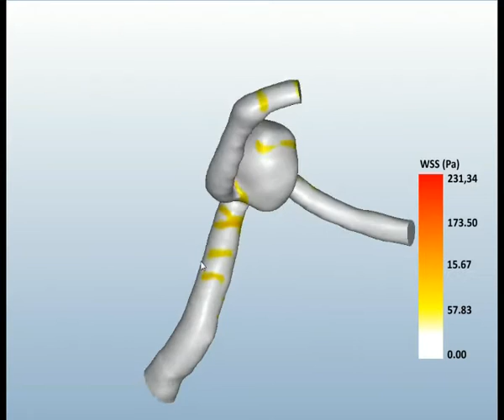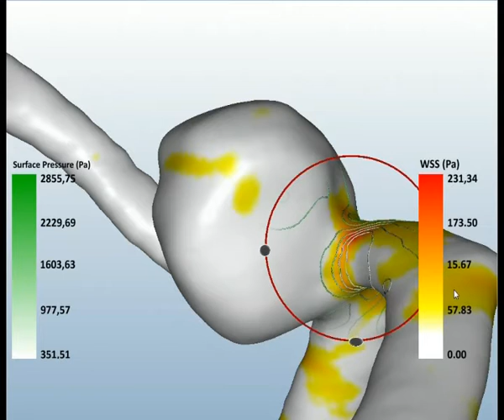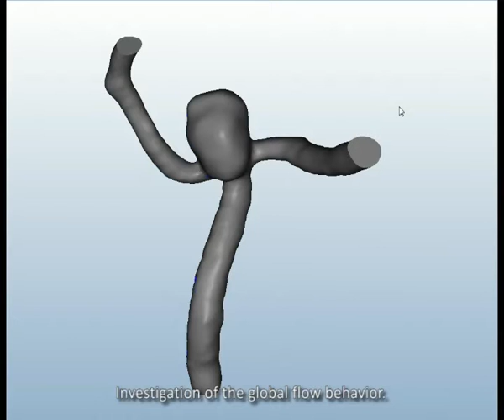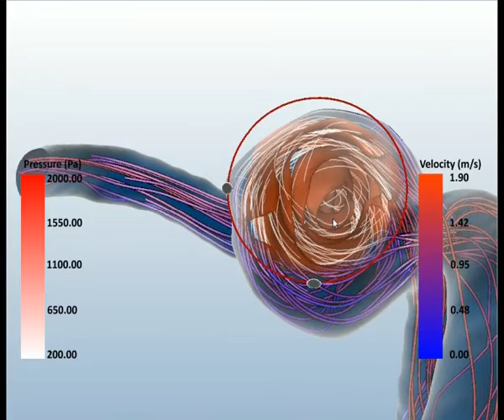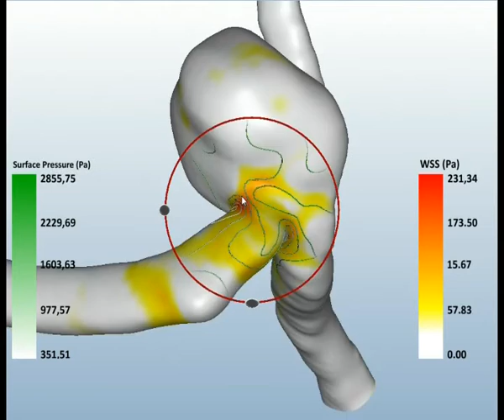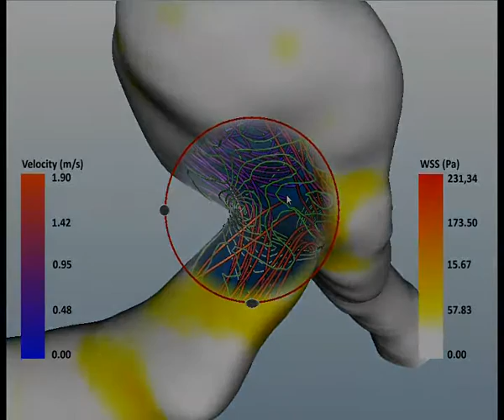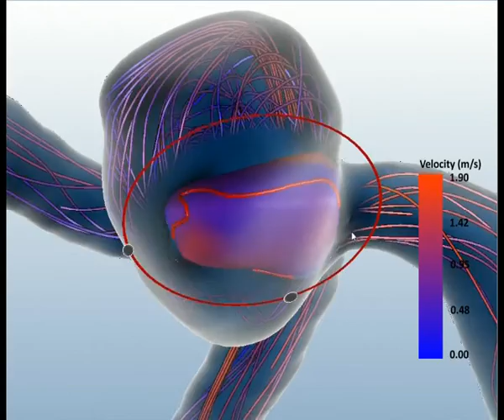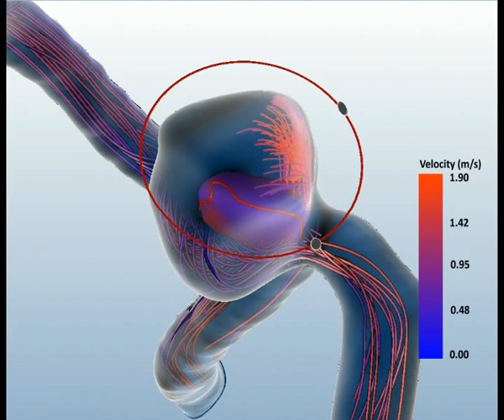VIS2011_FlowLens_High.avi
This video presents the FlowLens concept, a visual exploration approach of blood flow data in cerebral aneurysms. Relevant hemodynamic attributes, e.g., wall shear stress or pressure, are grouped to focus-and-context pairs and assigned to three different spatial scopes (global, near-wall, aneurysm). A 2.5D lens shape is used to embed locally the visualization of the context attribute within the focus attribute.